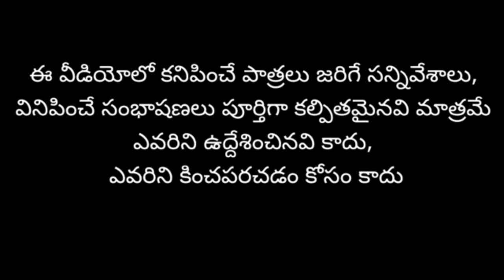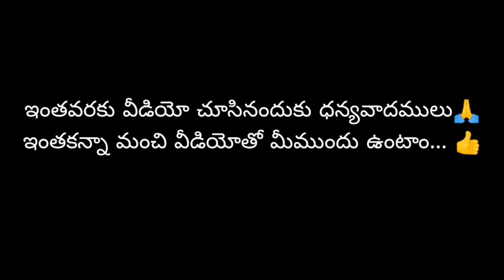పబ్ జి గేమ్ పిచ్చోడు||PUBG GAME PICHHODU||VILLAGE COMEDY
pubg game pichodu||village comedy ||mana village muchatalu a to z

🤗ఇది pubg game comedy video 😄😄😄

నా subscibers నే నాకు కొండంత అండ💪 😍😍😍

వీడియో నచ్చుతే ఒక లైక్ వేసుకోండి ఫ్రెండ్స్ ☝️☑️👍

                         ::-upendar